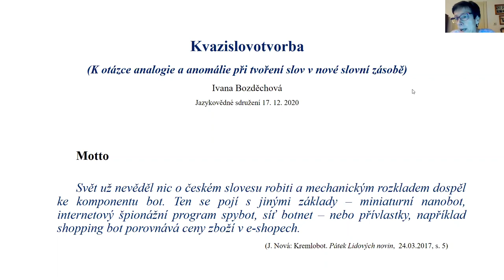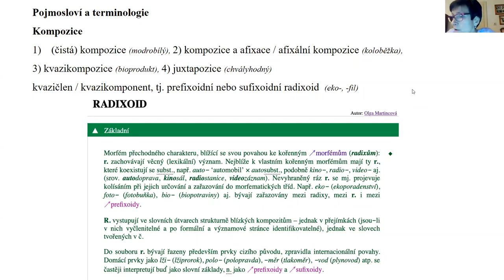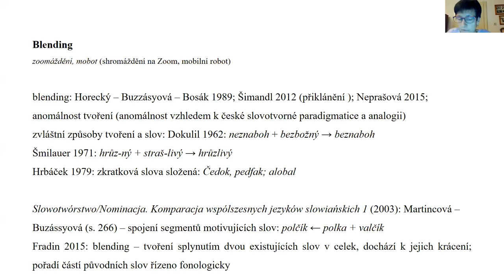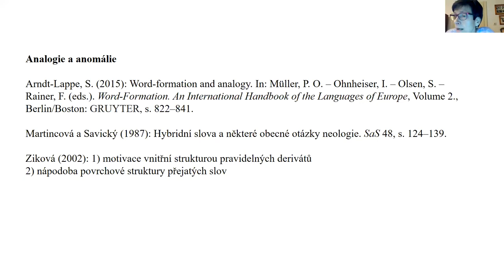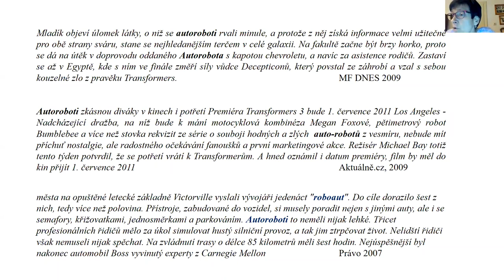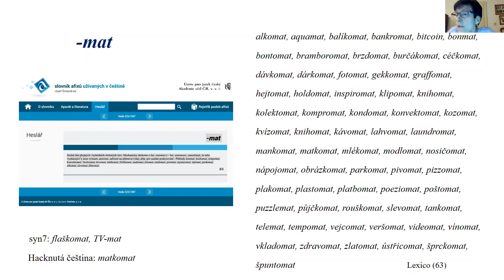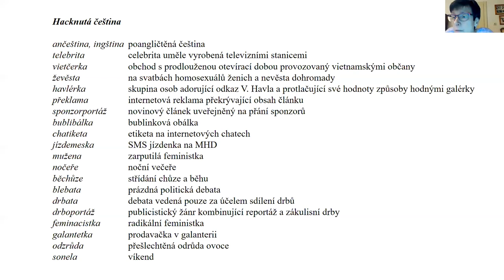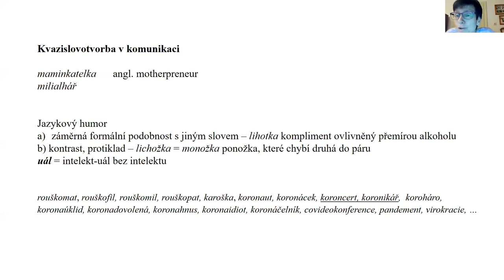Kvazislovotvorba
K otázce analogie a anomálie při tvoření slov v nové slovní zásobě
doc. PhDr. Ivana Bozděchová, CSc.